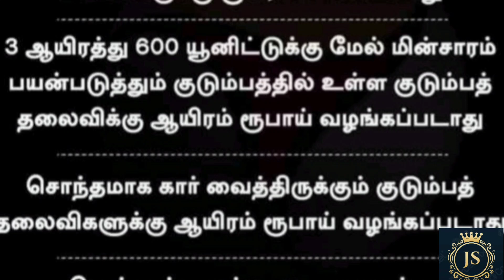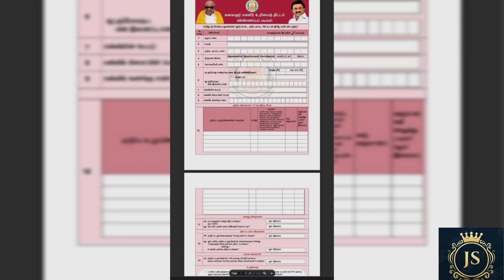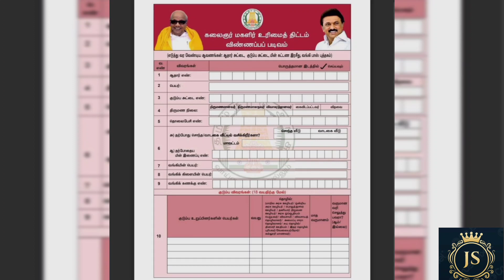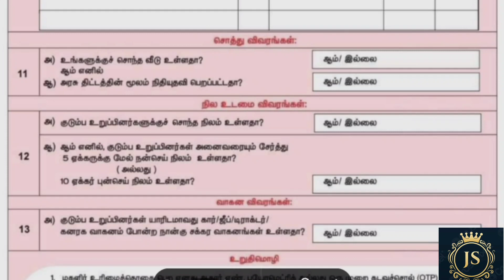Kudumba Thalaiviku 1000 eligibility list.குடும்ப தலைவிக்கு மாதம் 1000 ரூபாய்/Magalir Urimai thogai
Tamilnau government announced 1000 rs for Women in tamilnadu @jscreations5903
Kudumba Thalaiviku 1000 rs